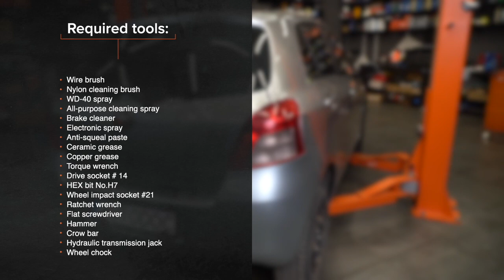Hvordan bytte bak hjullager der på TOYOTA YARIS Mk2 [AUTODOC-VIDEOLEKSJONER]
Hvordan bytte bak hjullager / hjullagersett på TOYOTA YARIS 2 (XP90) 1.3 Hatchback 2005–2010 [AUTODOC-VIDEOLEKSJONER]

Hjullager til kjøretøyet TOYOTA YARIS III Schrägheck (XP13) (Baujahr 09.2011 - ...) / DAIHATSU Charade VIII Schrägheck (XP9) (Baujahr 05.2011 - ...) bør som regel erstattes i én og samme prosedyre. Det er imidlertid noen små forskjeller, på grunn av spesifikke egenskaper ved kjøretøyets design.

⚡ Alle videoer og PDF-veiledninger om utskifting av deler til TOYOTA YARIS (XP90): Last ned og se dem på AUTODOC CLUB

00:00 — TOYOTA YARIS Mk2 – hjullager / hjullagersett: trinn-for-trinn veiledning for utskifting
00:14 — Jekk opp bilen
01:08 — Fjern bremsekaliperen
01:51 — Fjern bremseskiven
04:10 — Monter det nye hjulnavet sammen med lageret
05:20 — Installer bremseskiven
05:47 — Installer bremseklossene
06:33 — Skru inn boltene